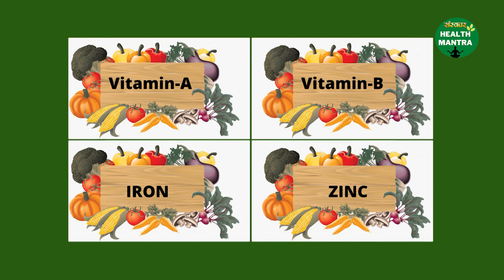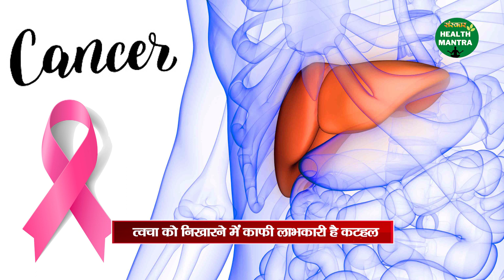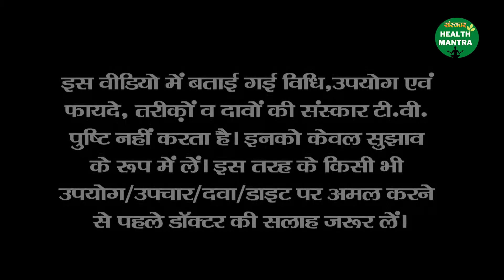कटहल रखेगा आपके बालों और त्वचा का ख्याल | Benefits of Jackfruit | Sanskar Health Mantra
कटहल रखेगा आपके बालों और त्वचा का ख्याल | Benefits of Jackfruit | Sanskar Health Mantra | Health Tips